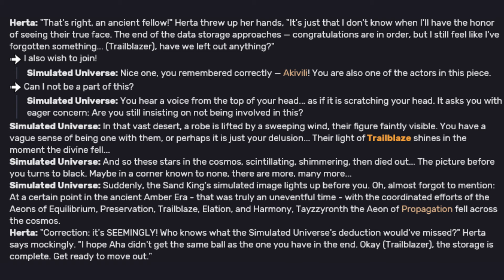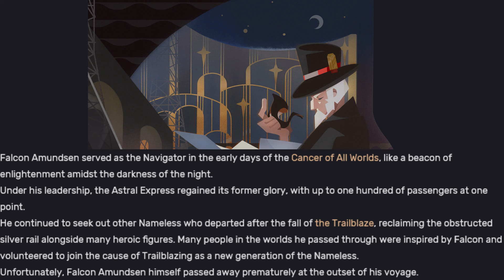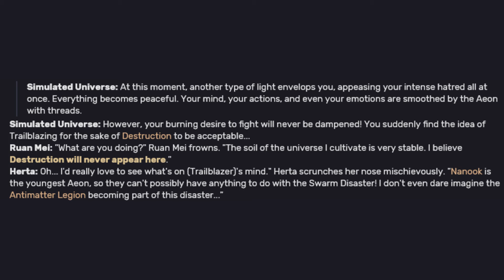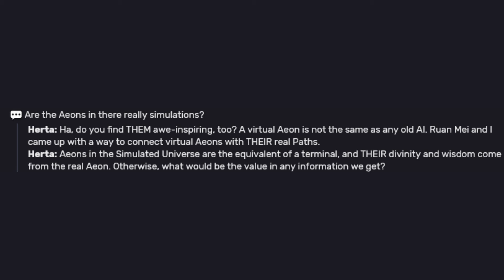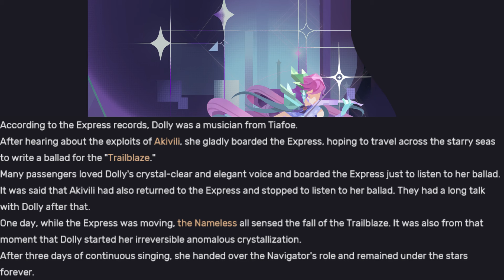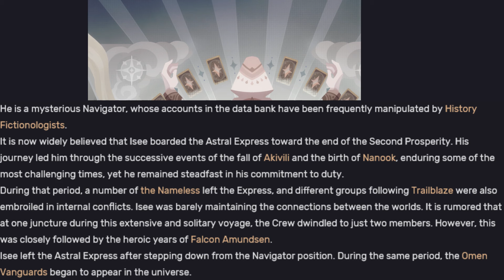Honkai Star Rail 2.1 Theory: Are Nanook and Akivili Related? (Also, Elio and March)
It's been a while! I want to continue Necessary Narratives, but for now here's a theory I really liked about Honkai Star Rail combined with some new insight from the Cosmodyssey event from the game's anniversary. I hope you like it!
LINKS:
Simulated Universe: